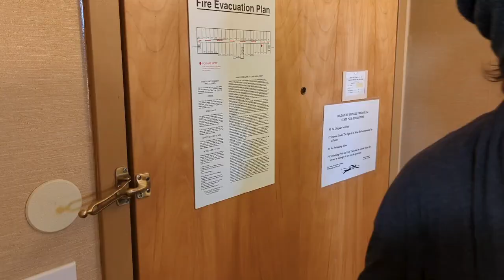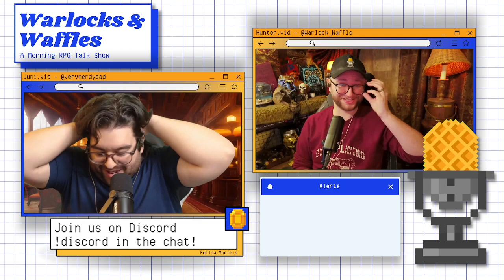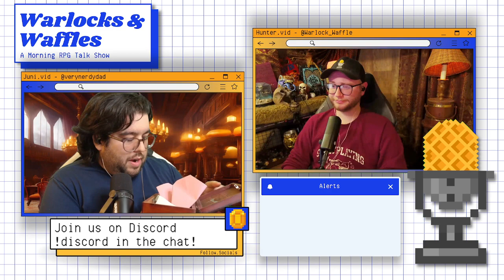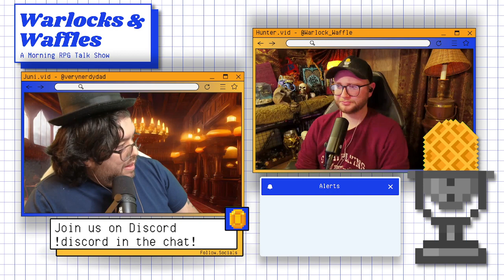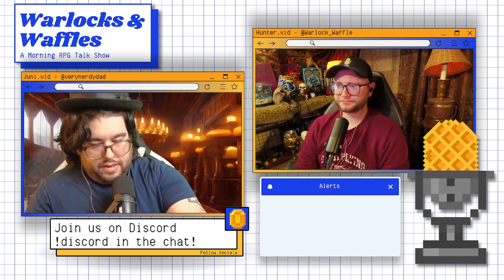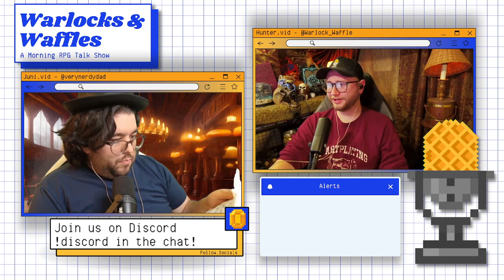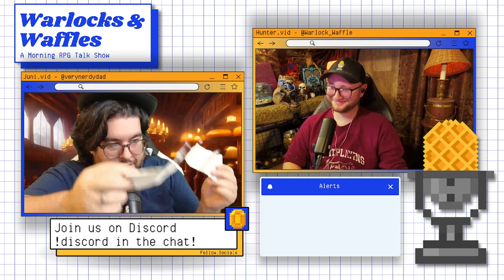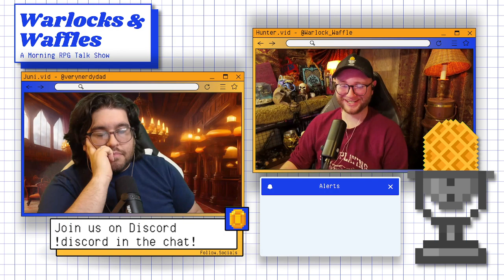Warlocks & Waffles: Going through the town "Complaint Box"